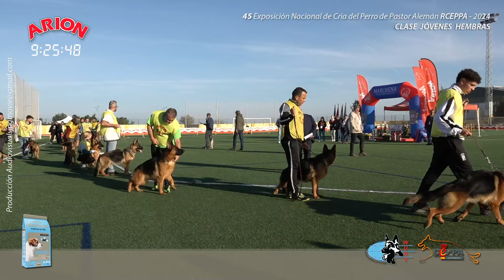REAL CEPPA SIEGERSCHAU 2024 - JOVENES HEMBRAS - 2ªParte